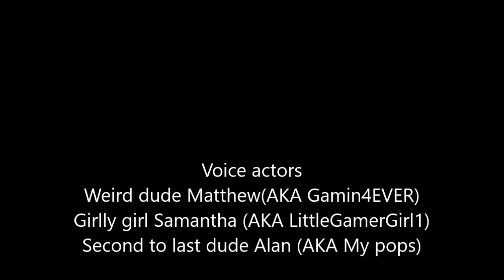Nice Foggy winter day drive Beamng drive